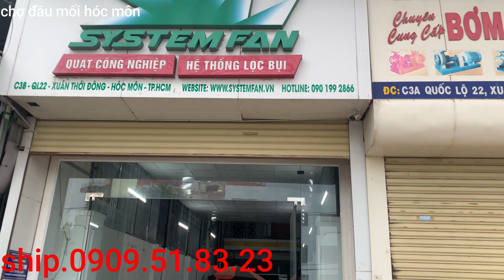chuối xiêm Đà Lạt,giá bán chuối xiêm đà lạt tại chợ đầu mối hóc môn